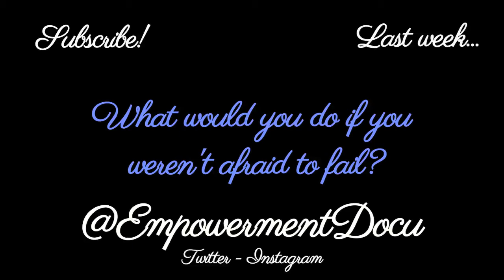Loopy All Girl Road Trip!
... jumping and running around all day err day!

Sarah: @SarahMosh

Dana: @ChicagoCookie3

Ashley: @AshleyHammen

Vanessa: @VaneCool